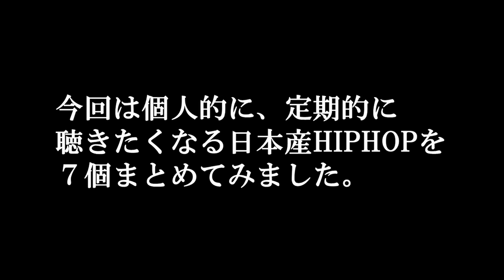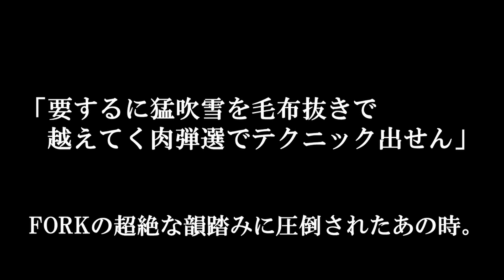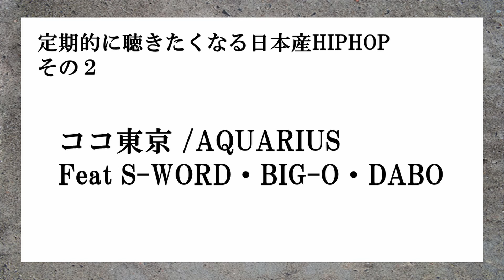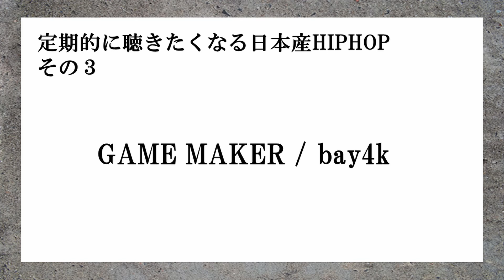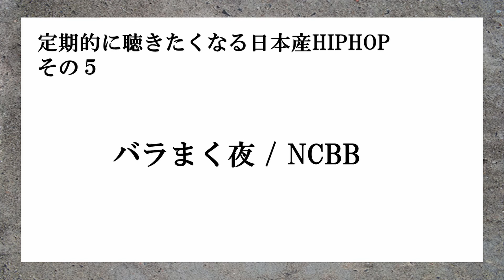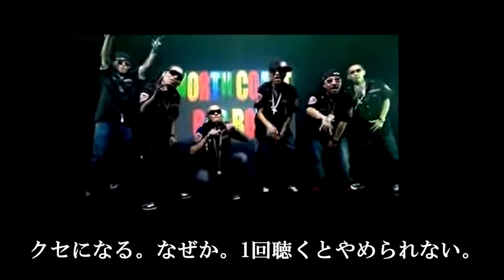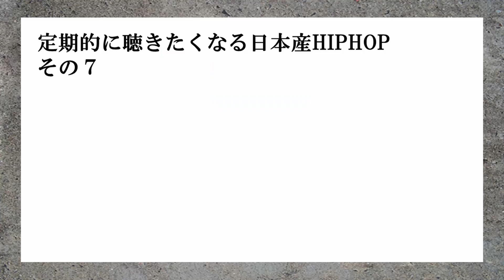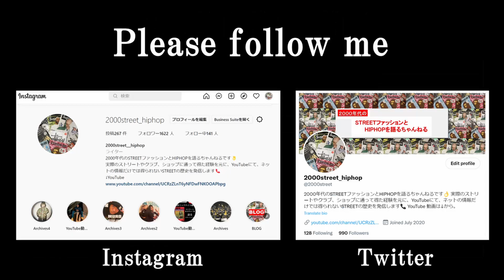定期的に聴き直したくなる日本語ラップの名曲7選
この時代の日本語ラップはたまに無性に聴き直したくなる時があるのは私だけでしょうか。

※あくまで個人的見解となります。
※その４は撤回します。申し訳ございません。